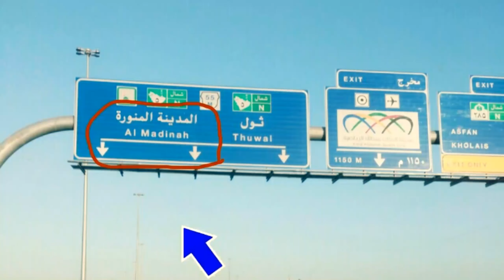Awo madine chalen naat by@ataf aslam